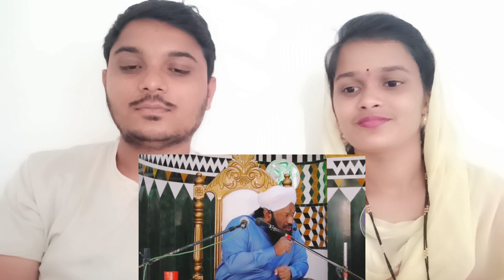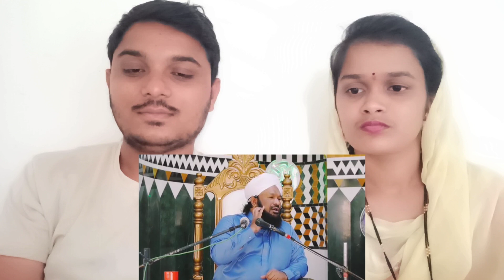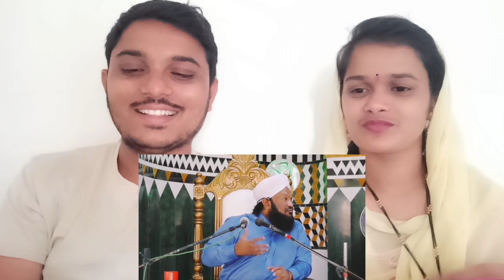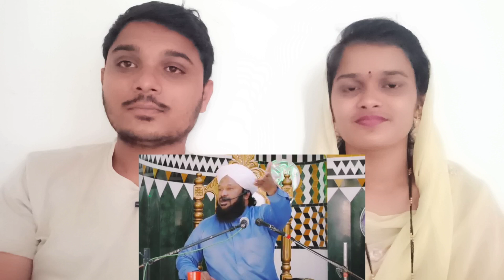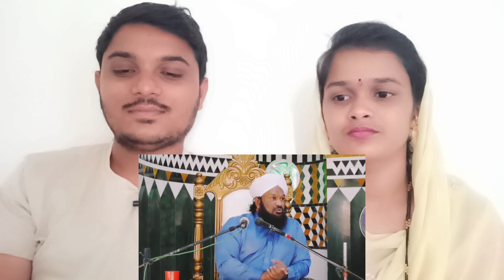Billi🐱 Rasta Katne Se Kya Hota Hai ?? By Allama Ahmed Naqshbandi Sb New Bayan